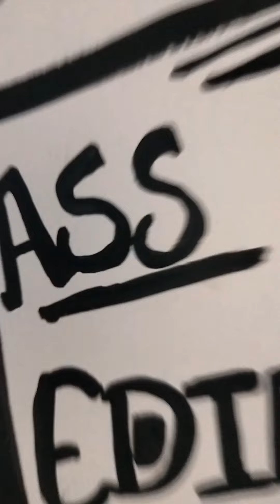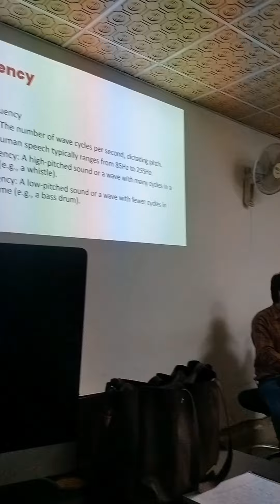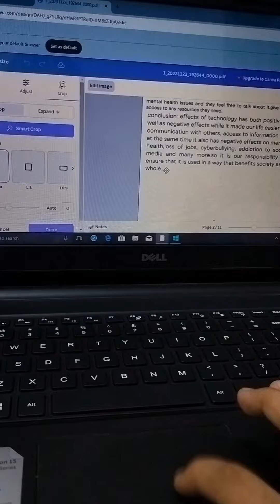MASS COMMUNICATION DEPT.AMU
INTRODUCTORY VIDEO OF MASS COMMUNICATION DEPT.ALIGARH MUSLIM UNIVERSITY.